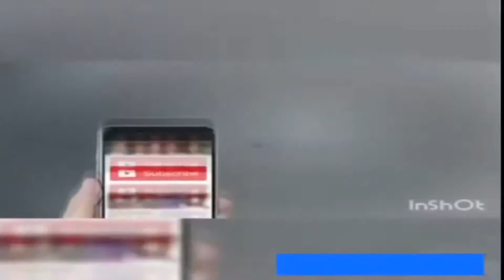waqt ki dosti to har koi Sexy hot girl funny videos 120